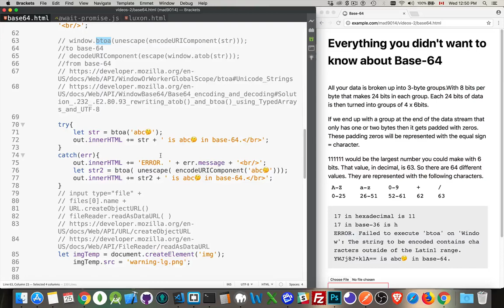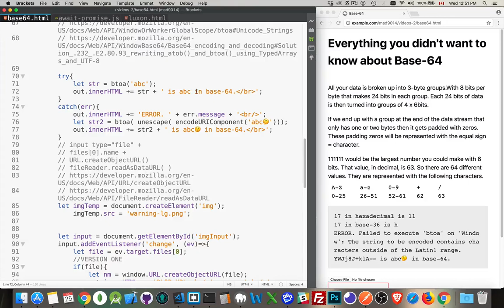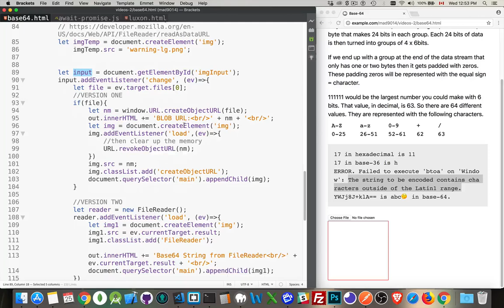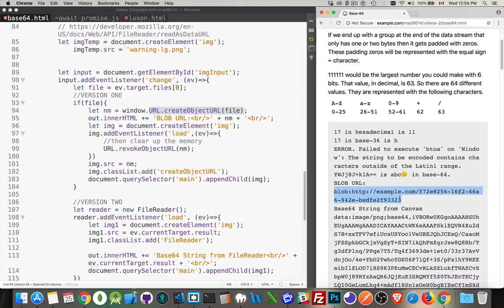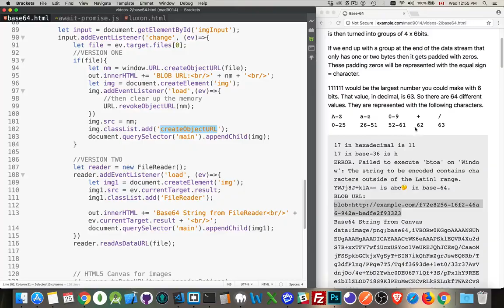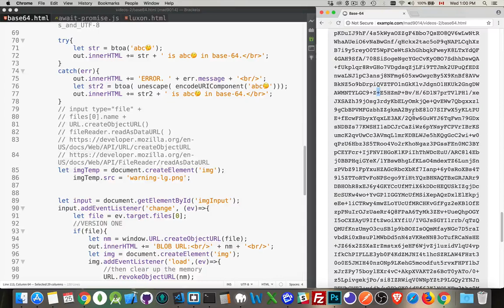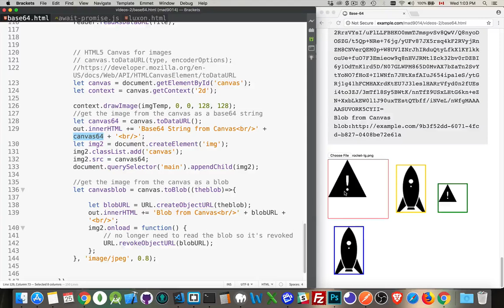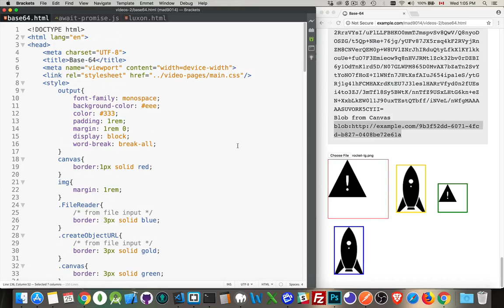Everything You Feared about Base-64 Made Clear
This video covers a wide range of functionality and information. Please use this as a future reference for the things that you could possibly do with base-64 Strings.
It starts by explaining what base-64 strings are and then looks at a variety of ways that you can and can't generate them - from the Number.toString( ) method, to window.btoa( ), File inputs, FileReaders, and even the HTML5 Canvas.

Side Note: Did you know that you can also use a base-64 String as a background in your CSS?